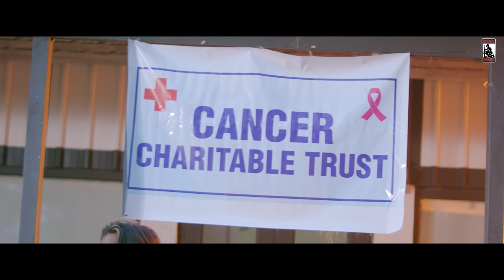Tihar Jail | Harsh Gahlot, Fiza choudhary | Vipin Mehandipuria, Anjali99 | Haryanvi songs Haryanavi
Tihar Jail Official Vedio | Harsh Gahlot Tihar Jail | Harsh Gahlot |  Fiza Choudhary | Vipin Mehandipuria | Anjali 99| Harry Lather | Ajay Hooda | New Haryanvi Songs Haryanavi 2022

"Tihar Jail " a New Haryanvi Songs Haryanavi 2022. Sung by Vipin Mehandipuria & Anjali 99. Starring with Harsh Gahlot & Fiza Choudhary . Music is given by Pinna music. Lyrics are penned by Harry Lather . This Video Direct by Amit Choudhary. Music Label by Rangroot Records.

Song : Tihar Jail (Official vedio)
Starring : Harsh Gahlot & Fiza Choudhary
Singer : Vipin Mehandipuria & Anjali 99
Composer : pinna bhai
Lyrics : Harry Lather
Director : Ameet Choudhary
AD :  Ashok sarwata & Nav nain
Production : Navdeep Kukanda
D.O.P :  Ali Khan
Edit & DI : Monty
Special Thanks : Ajay Hooda
Producer :  Harish Kundu
Label : Rangroot Records

Online/Digital Promotion : Navi Baadliwal

Label & Copyright - Rangroot Records

Thanks, Everyone for Watching Our Video Song . Must Press Bell 🔔 Icon to get a notification of our next music video.